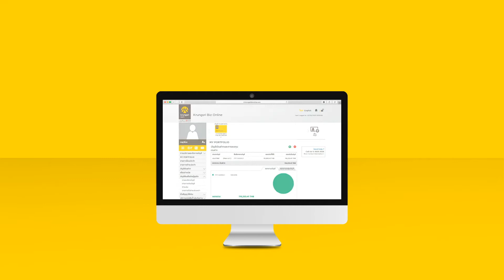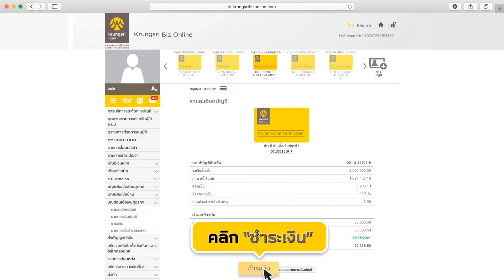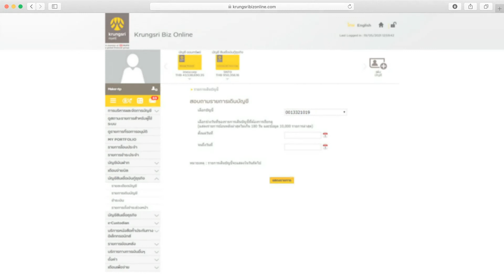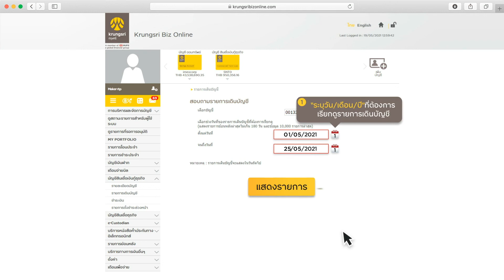Krungsri Biz Online : วิธีชำระบัญชีสินเชื่อเงินกู้ธุรกิจ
ชำระสินเชื่อเงินกู้ธุรกิจ และ ตั๋วสัญญาใช้เงิน ผ่าน Krungsri Biz Online ได้แล้ววันนี้!!!
ข่วยให้ธุรกิจคุณคล่องตัวกว่าเดิม สะดวก ไม่ต้องเดินทาง เพราะทุกธุรกรรมทางการเงินเป็นเรื่องง่ายๆ ทำได้ที่บ้านคุณ
รายละเอียดเพิ่มเติมคลิก
หรือสอบถามรายละเอียดโทร.